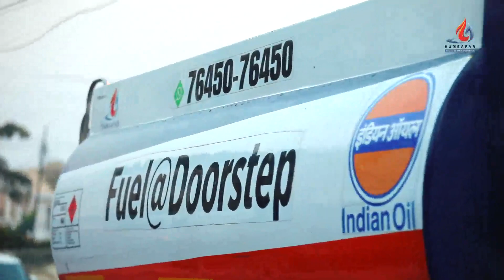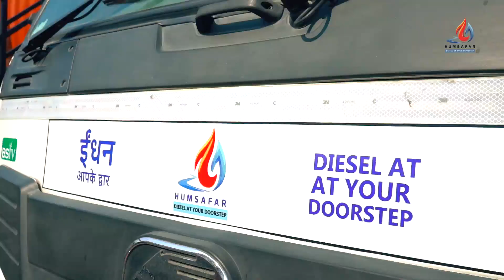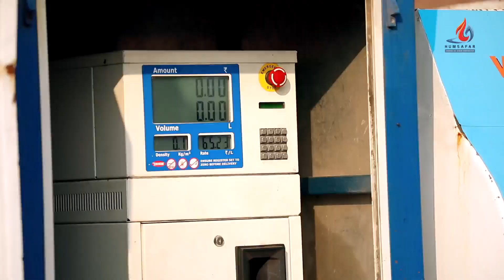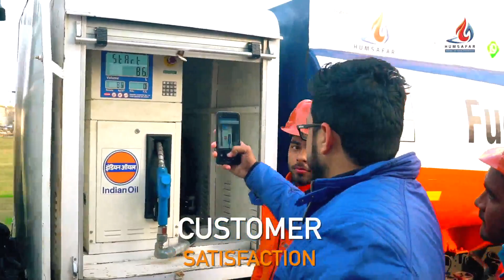Diesel delivery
As diesel delivery comes under essential services, we’d like to reassure you that Fuel Humsafar is fully functional and will continue to deliver diesel at your doorstep.
Fuel Humsafar can be used by housing societies, group housing, apartments, Hospitals, Hotels, and any other establishments that require diesel
Simply register, place an order, pay and receive diesel at your desired location.

Our team is maintaining proper hygiene and is sanitising all our equipment. We encourage you to make digital payments to minimise physical contact.